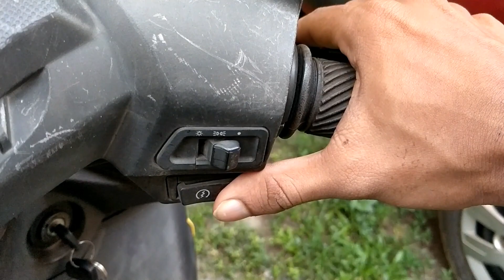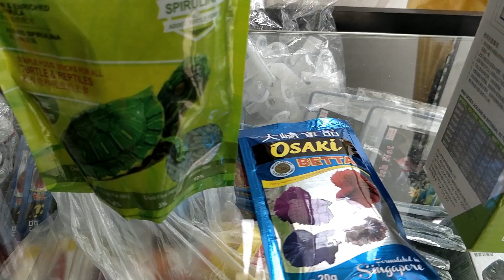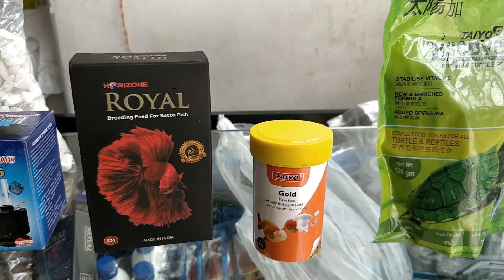[Aquarium visit] ഒരു ചെറിയ വലിയ aquarium shop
എറണാകുളം ജില്ലയിലെ തേവരയിൽ കോയിത്തറ റോഡിൽ ആണ് guppy aquarium shop സ്ഥിതി ചെയുന്നത്. betta fishes, guppy ഉൾപ്പെടെ ധാരാളം ഒരു ornamental fish ഇവിടെ ഉണ്ട്. മൊയ്‌ന culture ഇവിടെ ലഭിക്കുന്നതാണ്. അതിനു പുറമെ fish food, aquarium plants, betta fish, stones, filters തുടങ്ങിയവ ഇവിടെ ലഭ്യമാണ്.
courier facility ഇപ്പോൾ ലഭ്യമല്ല. എന്നാൽ എറണാകുളം ജില്ലയിൽ ആവശ്യക്കാർക്ക് മീനുകളെ എത്തിച്ചു കൊടുക്കുന്നതായിരിക്കും.
mob :
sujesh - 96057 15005